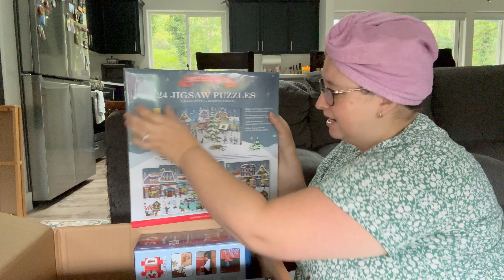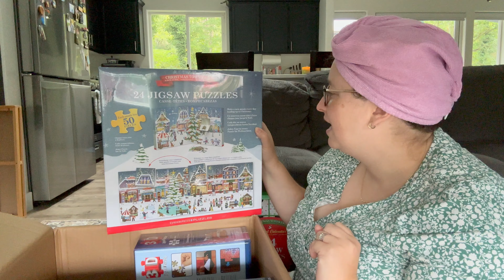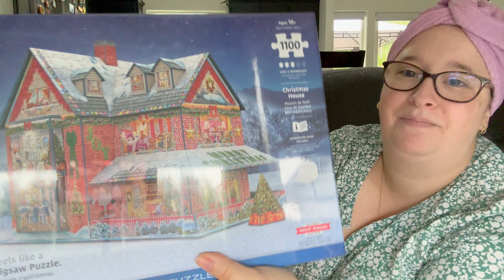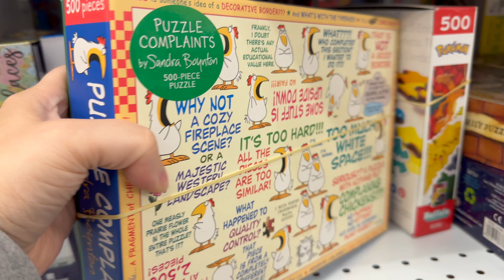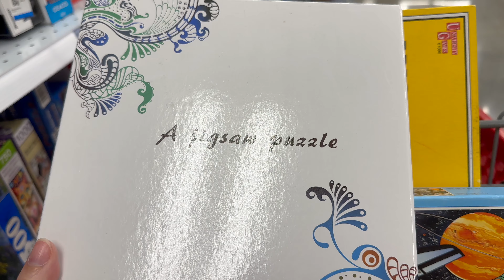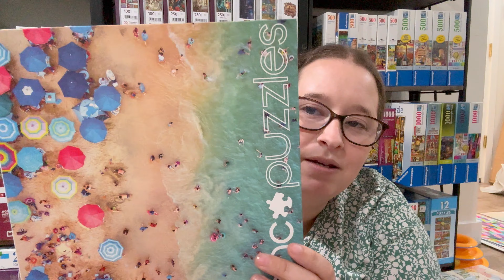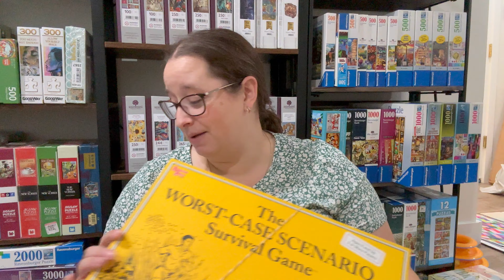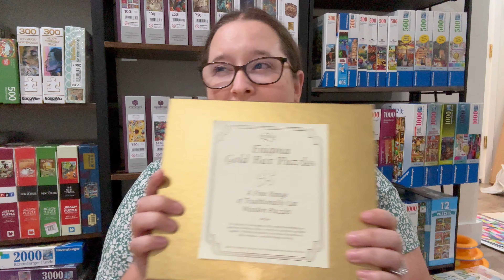Thrifting, Puzzling & Getting Ready for Spain! // Life of a Puzzler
Puzzles Mentioned
Ravensburger: Cat Nap
Cloudberries: Crowdberries
Ravensburger: Air Balloon Valley
Ravensburger: Needlework Station

Wentworth: Sunset Mountains

00:00 Happy Monday!
01:29 Mystery Movie
02:19 Puzzle Mail Part 1
04:29 Good Morning
05:45 Puzzle Time
08:49 Puzzle Mail Part 2
13:06 Thrift With Me!
19:05 New Personal Best!
19:52 Day Date
20:39 Time to Pack!